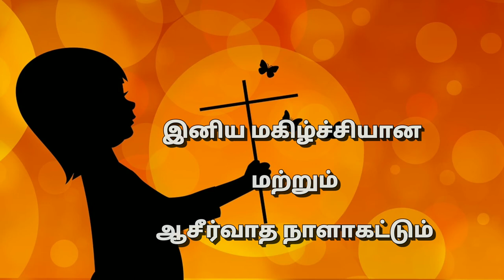அதுவே உன் வாழ்வின் சொத்து OCT8 | நீதிமொழிகள் 3:5,6